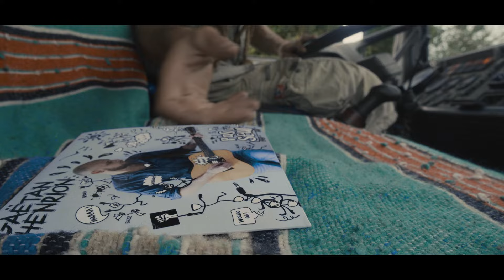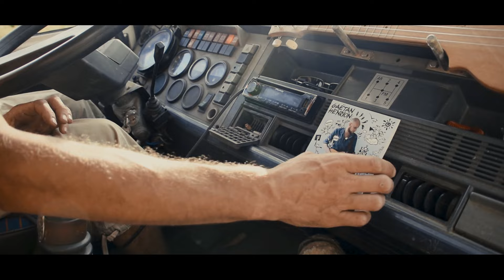Gaëtan Henrion - Avant Qu'on Se Réveille (Clip Officiel)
Clique ici 👇👇👇👇👇:
phpassiseul.lnk.to/Bcfota4O

Avant qu'on se réveille

J'ai vu des jours qui se ressemblent, et de ceux qui sont mieux qu'hier
connu des janvier à décembre, des journées froides comme l'hiver.
J'ai vu le soleil nous surprendre, compris de nos vies éphémères.
que même c'qui n'est pas à vendre, l'plus beau ce qui reste à défendre
c'qui n'a pas de prix, pt'it à pt'it s' perd.
Peu importe ce qui s' passe à la fin, nos vies sont déjà en sommeil.
On rêve de tout, y s'passe rien, j'vais devenir fou.
Il n'y a plus qu'un tas de cendres, d'une France devise fraternelle.
Marianne a la gueule du manque, son cul lui aussi mis en vente
à l'ombre d'une sombre ruelle
Des inégalités trop grandes, la fraternité qui se meurt
La liberté s'est fait descendre, mais c'est à nous de tout reprendre pour n'pas que le chaos demeure

Puisque le cœur de nos problèmes
fondu cerveaux bien formatés
Laissez nous vivre la bohème, me débarrasser de mes chaînes avant de mourir étouffés.
Quand partout les feux ne s'éteignent, le sang continue de couler...
On regarde encore vers le ciel, pour chaque réponse qui sommeille, ne sachant vers où aller

Quand de ces nuits blanches ensemble,
d'amour, d'ivresse et de fumée
me rappellent que là dans ta chambre, entre la picole et les cendres,
on rêvait juste de liberté.
C'étaient des soirs aux pt'its matins, les yeux trop grands écarquillés.
On parlait de tout et de rien, raides défoncés, beaucoup trop pleins,
pour pouvoir vraiment s'en rappeler

Si peu de joie, tellement de peine.
Par la haine qui s'est imposée
Laissez-nous vivre la bohème puisque le seul de nos problèmes
C'est de devoir vivre enchaînés.
Avant que l'espoir ne s'éteigne
Tant qu'il en reste, juste pour y croire
Au lieu de regarder vers le ciel, allons leur mettre un caramel
une fatale mandale en pleine poire

Unisonprod // MRP // Sell One // Laet Graph // Believe // L'autre Distribution